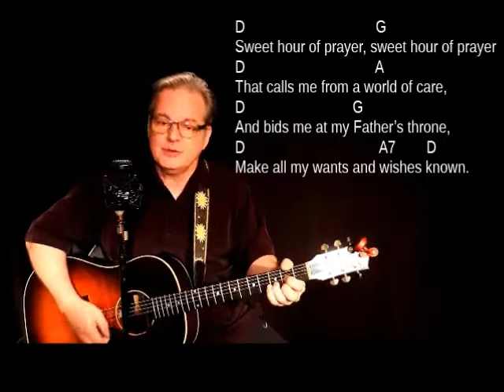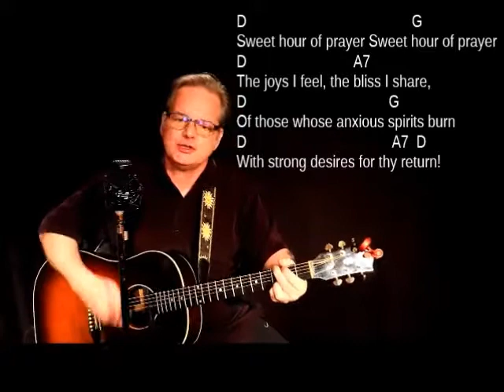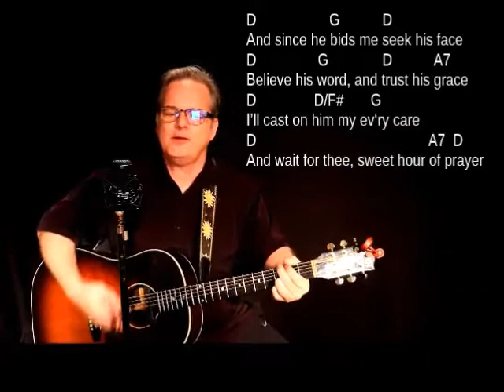How I Play "Sweet Hour of Prayer" on Guitar - with chords and lyrics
Hi, my name is Lee Ladensack. I've been playing these old time gospel songs in church for our bluegrass service since 2004 and I want to share my song sheets for anyone wanting to sing and play them on their guitar. You can find the chords and lyrics for the song Sweet Hour of Prayer in my Gospel Book for Guitar. It has the chords and lyrics, intro chords, and chord diagrams for 50 of the most popular and favorite gospel songs. You can print your copy or download it to your phone or iPad (recommended) and play the song. Watch the video to see my strumming pattern and get the feel of the tempo. Go get your copy and come back and play along with me here!